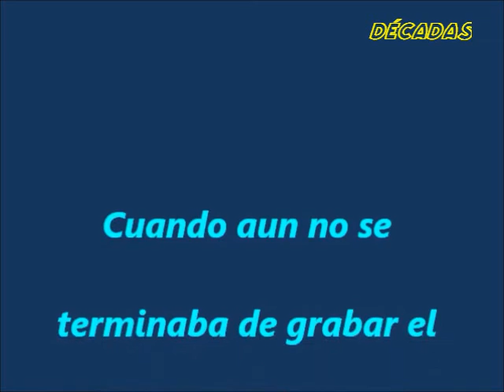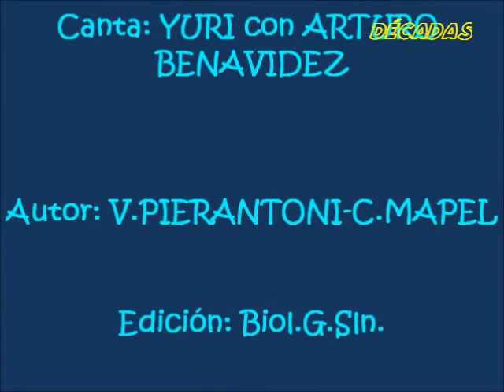YURI con ARTURO BENAVIDEZ La balada del vagabundo 1977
Tema poco conocido de la gran cantante mexicana YURI acompañada por ARTURO BENAVIDEZ.